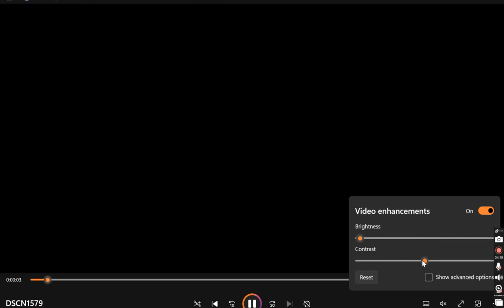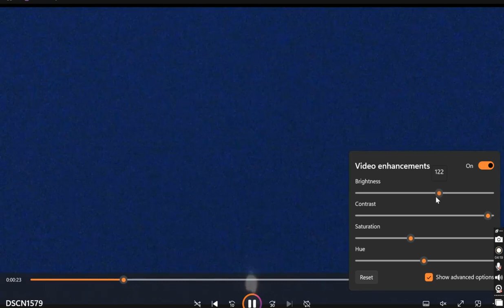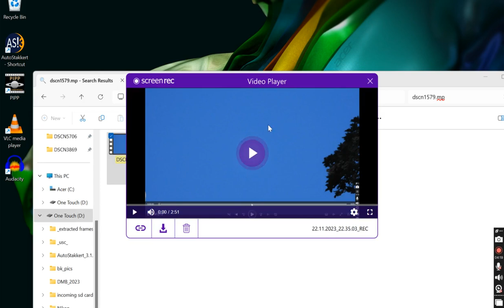Orb color edit saucer UAP again uap @BruceSeesall @NASA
Bruce to the moon. @NASA where are your jameswebb photos that show this same thing? They're all around the galaxy, why?